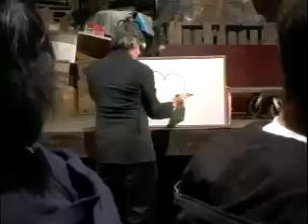Vic Thrill & Saturn Missile - "Just Like Them"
Vic Thrill & Saturn Missle @ CMJ Music Maraton! Nov. 1 @ Canal Room w/ Beans, Mike Ladd & Gray Kid! Also Oct 18th @ Southpaw, Brooklyn

and user "cassflix" on YouTube